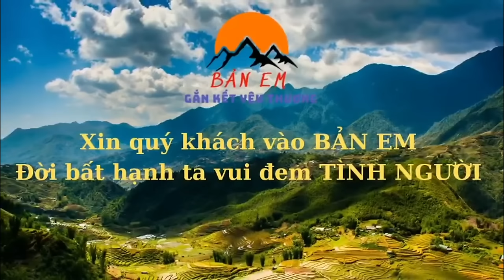SOS!! Náo Lòng Nghe Thấy Lời Cầu Cứu Em Mạnh 5 Tuổi Không Thấy Ông Trở Về Một Mình Tự Ở Nhà